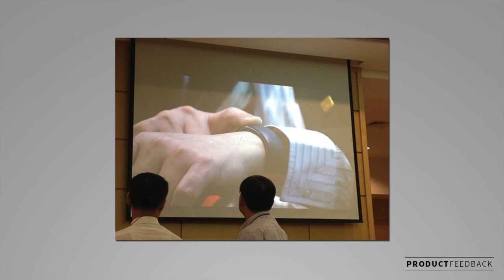Apple's Watch Explained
In this video we will look at what we know so far about the Apple iWatch. The Apple watch will most likely be seen in 2014. We will produce an Apple iWatch Review and Unboxing when it does (if) comes out. :)

Update: Supposedly the Apple iWatch will feature Wireless Charging.

A lot of people ask me what "tech" product they see as paving the way from smart phones, personally I believe the smart watch market is ripe for expansion. Both Sony and Samsung have already jumped in, what does Apple have up its sleeve (pun intended).